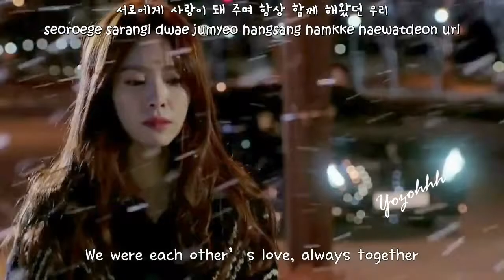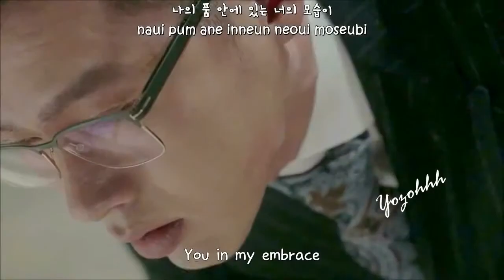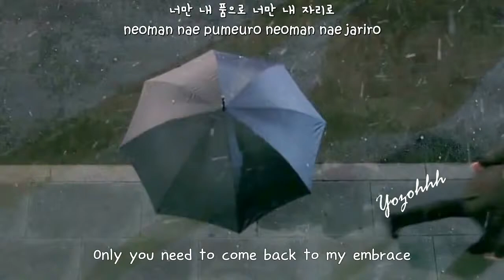Yoon Hyun Sang - Embrace ( Beacause I Love You OST)-[ ENGSUB + Romanization + Hangul]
Beacause I Love You OST